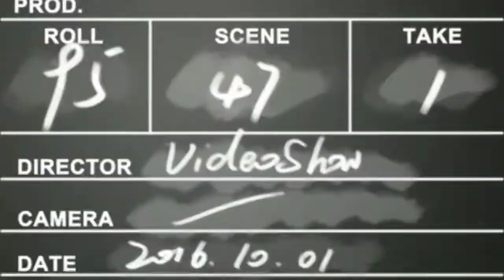ANDALOZ ÇORBASI(Çorba Tarifleri)SON DERECE BESLEYİCİ,PRATİK,UYGULAMADA KOLAY BİR TARİF...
ANDALOZ ÇORBASI çalıştık nasıl bu kadar lezzetli olur,bu tarif o tarif,annelerimizin eli değmişcesine çıkan bir lezzet haresi oldu,deneyeceklere afiyet olsun,herhalde yapınca kulaklarımı çınlatacaksınız...
BEĞENİYE TIKLAMAYI LÜTFEN UNUTMAYINIZ...
YORUMLARINIZI BEKLİYORUZ...
AFİYET OLSUN...

FINDIKLI ÇITIR ÇİKOLATA TOPLARI,(Fındıklı Kurabiye)İKRAMLIK TOPLAR...

KANALIMIZDAKİ İLGİNİZİ ÇEKEBİLECEK BAZI TARİFLERE AŞAĞIDAKİ LİNKLERİ TIKLAYARAK ULAŞABİLİRSİNİZ...
TEPSİDE PRATİK PEYNİRLİ POĞAÇA,(Poğaça Tarifleri)YAPTIK...
FAYDALI BİLGİLER/DONDURMA YEMENİN ÖNEMİ (Dondurma Nasıl Yenmeli)...
PORTAKALLI,(Tatlı Kurabiye),İKRAMLIK KURABİYE...
MİLFÖYLÜ TAVUK SARMA(Tavuk Yemekleri),MUTLAKA AMA MUTLAKA DENEYİNİZ!!!
 FAYDALI BİLGİLER/ŞEKER YEMEZSENİZ HAYATINIZDA NE GİBİ DEĞİŞİKLİKLER OLUR?